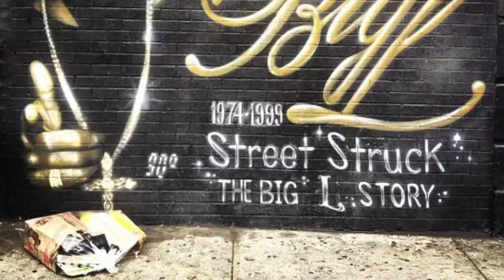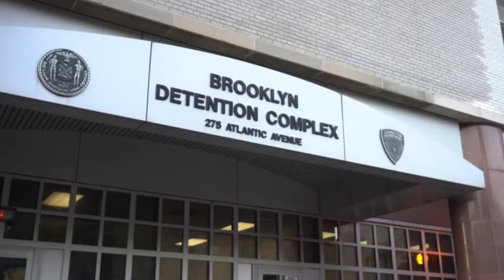Napoleon Da Legend - Bklyn (DJ Flotech Baby Remix) - Lyrics video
From the EP : Napoleon Da Legend - Brooklyn In Mulhouse produced by DJ Scribe.

Vidéo crédits :
Brooklyn to Manhattan subway ride Timelapse by

Sorry too long list for Brooklyn pics...